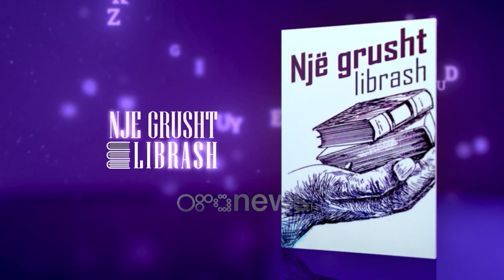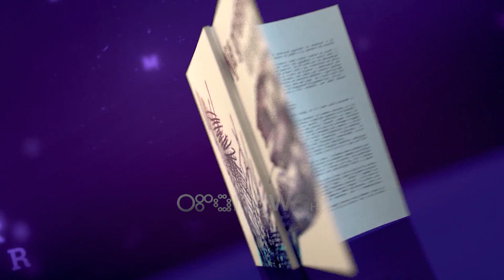Një grusht librash sjell romanin e Artur Spanjollit "Shije ëndrrash në sirtar"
Nga e marta 14 shtator 2021 ora 20:45 Beti Njuma nisi një rrugëtim të ri ku do të jetë autorja dhe moderatorja e emisionit me titull 'Ora e Betit'
Do të jetë një emision i aktualitetit i fokusuar tek Shqipëria dhe Kosova, duke i parë ato si një hapësirë e vetme, pranë dhe larg njëra tjetrës. Te ftuarit dhe debati do na ndihmojnë me refleksionet e tyre, për të kuptuar dritëhijet e një vendi kontradiktor, në zgrip dhe prej 31 vitesh me sytë nga Europa

Çdo të martë ora 20:45 në RTV Ora.